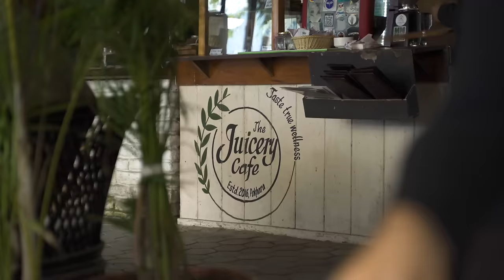$60 Paragliding in Nepal 🇳🇵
In this video I am doing something I've never done before: Paragliding! In Pokhara, Nepal. Join me on this fun and thrilling adventure where I fly over Pokhara and we also visit the famous Shanti Stupa.